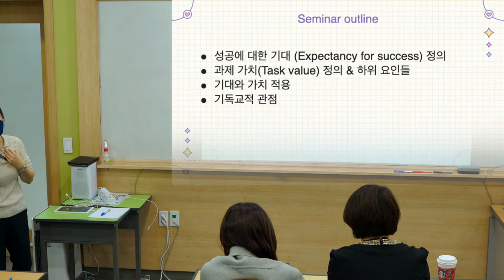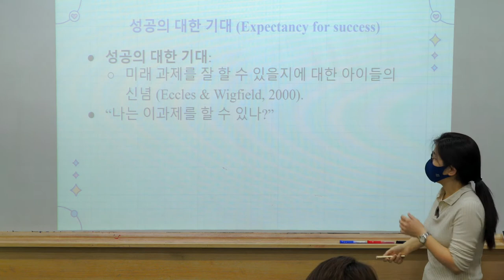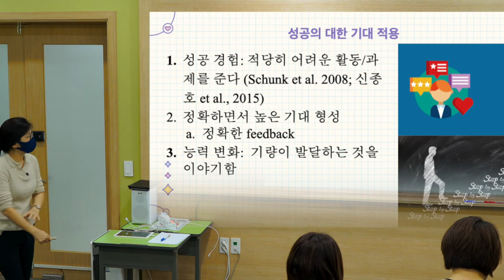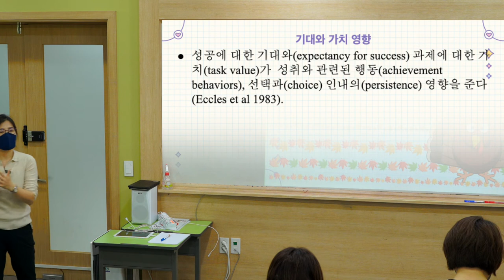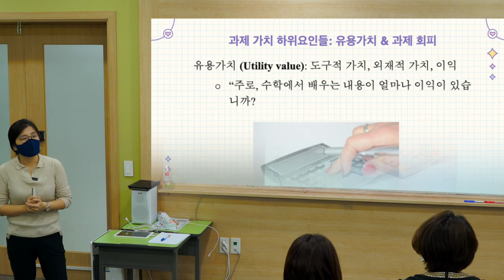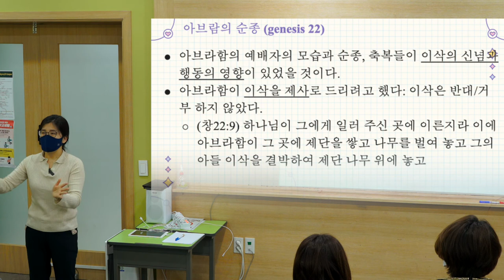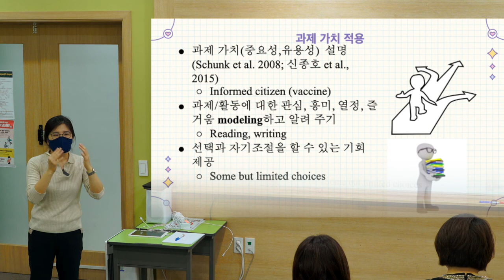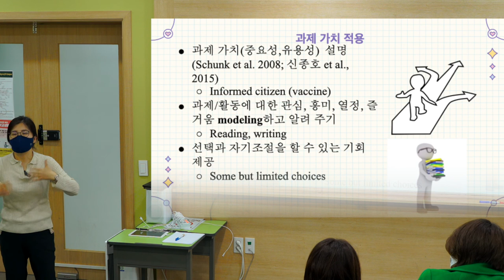[SEMINAR] 기대와 가치의 영향: 주니퍼크리스천스쿨 학부모 교육 세미나 손 엘레나 박사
주니퍼크리스천스쿨 중, 고등 과학 교사이신 손 엘레나 박사께서 '기대와 가치의 영향'이란 주제로 2021 가을학기 학부모 세미나를 인도해 주셨습니다.

이번 세미나는 '기대와 가치 이론' (Eccles et al., 1983)을 기초로 학생 성공과 학습 이해력에 관한 '기대치' 및 '영향'을 의논하였습니다. 특별히 손 박사께서는 기대치와 가치가 학생들의 삶과 학업 상황 안에서 어떠한 영향을 주는지에 관해 몇가지 사례들을 제시하였습니다. 더나아가 기대치와 가치가 기독교 관점에서 어떻게 영향을 주며, 사례로 활용 될수 있는지에 대해서도 언급하였습니다.

손 엘레나 박사는 자기 효능감 (Self Efficacy) 교육학 이론을 통해 교육학 박사 학위를 남가주사립대학 (University of Southern California)에서 받으셨으며, 미국 공립학교에서 교사 활동을 통해 실질적으로 자기 효능감 교육학 이론을 현장에서 적용 및 경험하였습니다.

/// NAVIGATE ///
0:00 서론
0:32 세미나 내용
0:53 질문
2:50 Expectancy-value model (Wigfield & Eccles, 2000)
3:46 기대와 가치 영향
4:16 성공의 대한 기대 (Expectancy for success)
5:42 성공에 대한 기대
6:20 다윗과 골리앗
7:18 성공의 대한 기대
9:38 성공의 대한 기대 적용
16:10 기대와 가치 영향
16:26 과제 가치 정의 (Task value)
16:44 과제 가치 하위요인들: 내재가치 & 달성가치
20:21 과제 가치 하위요인들: 유용가치 & 과제 회피
22:48 아브람
26:48 부모의 행동  & 신념
29:01 과제 가치 적용
37:03 Main Points